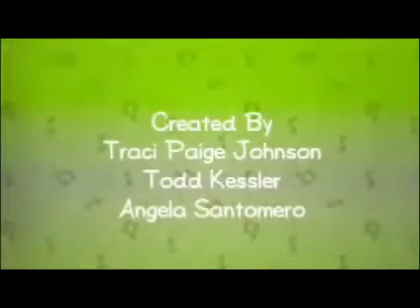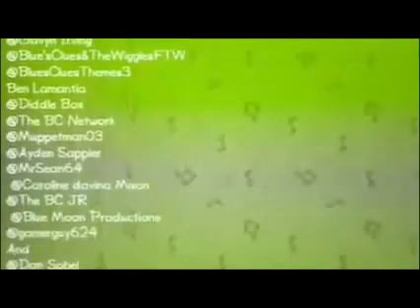Combined BluesClues GIF Video - #215 - 🐾🐾🐾💙💙💙🐾🐾🐾💙💙💙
Dedicated to my Blue's Cluetastic friend,  sweetheart,  and 2025
Cluetastic Girlfriend. Jacqueline Burt.

I do not own Blue Prints, Blue's Clues, Blue's Clues & You,
Barney & The BYG/Barney & Friends,  Bear in The Big Blue
House,  Dora The Explorer,  The Wiggles,  or any other favorite